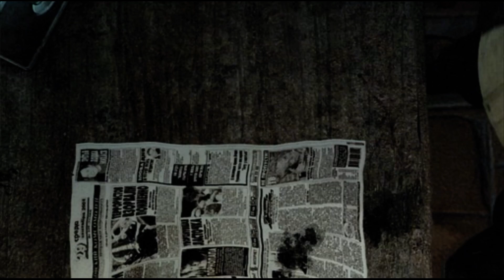Let's Play STALKER: Shadow of Chernobyl - Part 1 - Max difficulty. Max atmosphere. Max fun.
STALKER: Shadow of Chernobyl is known to most, I'm sure. What is not know to most is how awesome and fun an deep this game actually is! Yes, it's quirky and special and off-beat in a lot of aspects, but even if that wasn't part of what makes it special, STALKER has some of the best atmospheres and settings of any game.

I'm playing the original game with no mods, and I playing on going through all three chapters of the franchise. Of course, how fast I do it depends on how well you like this series, so don't forget to like if you want to see more episodes of Let's Play S.T.A.L.K.E.R.: Shadow of Chernobyl!